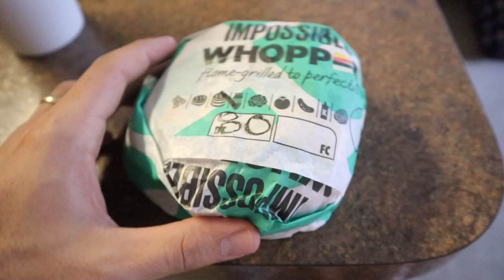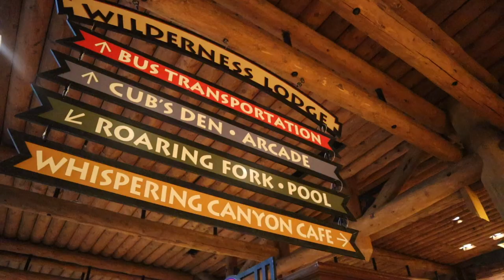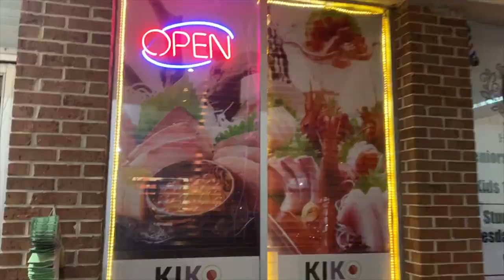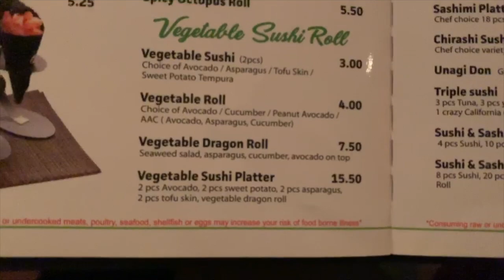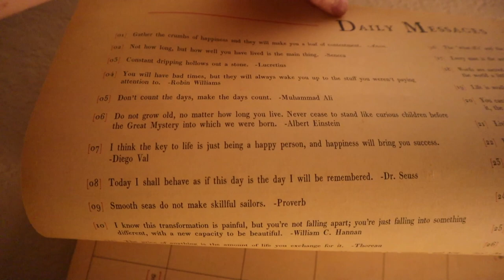Food is Our Love Language! | Wedding Anniversary Adventures & Our Spotify Playlist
It's our four year wedding anniversary! Today we celebrate with sushi and vacation drinks... But first! Peter surprises Sarah with the Burger King Impossible Burger. Redemption! We have to say it's a pretty delicious for a meat free fast food option! First stop: Wilderness Lodge. Our plans to take out the sea racers were squashed, but drinks at Geyser Point was just as magical! Especially the ducks that kept us company. After some Bay Lake and lobby hangs, we hop in the car. We made a Spotify playlist of songs important to our relationship (link below) and jammed on the way to Winter Park. We got vegan sushi at Kiko Japanese Cuisine and it was fabulous. The cherry on top of our special day is watching "The Polar Express" with Eve! We really appreciate all of the sweet messages you've sent our way today. We love sharing our love with you!